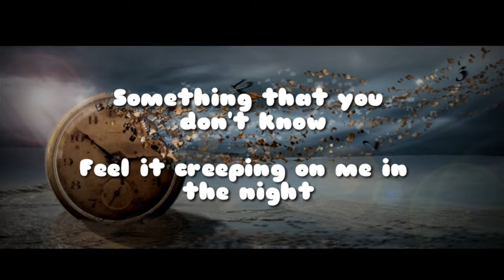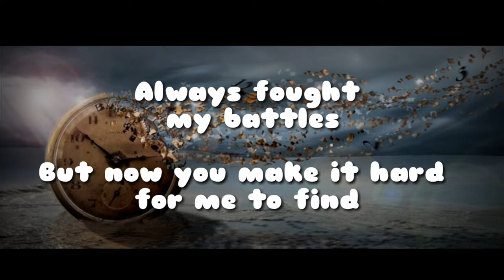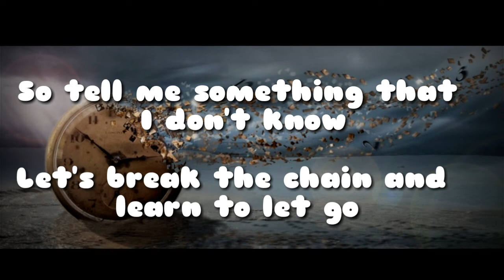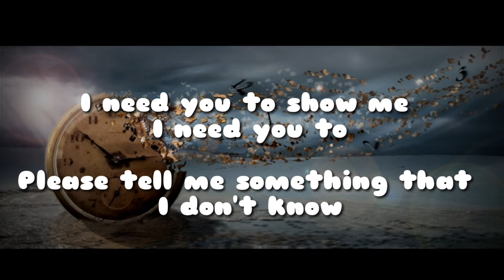Lost Frequencies FT. Flynn_RECOGNISE (lyric)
Hola que tal amigos bienvenidos a un nuevo video!

Espero que todos esten bien, el dia de hoy les traigo un nuevo video, de la cancion "Recognise"

Y a todos los que estan suscritos muchas gracias.